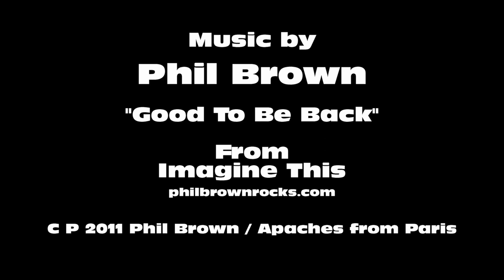PHIL BROWN -GOOD TO BE BACK ( REVISED )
A revised version ( just a few tiny tiny changes) of the Tribute to all the Military Forces out there.
A tribute to our Military Forces abroad and here at home.
One of the tracks from Phils new cd "Imagine This".